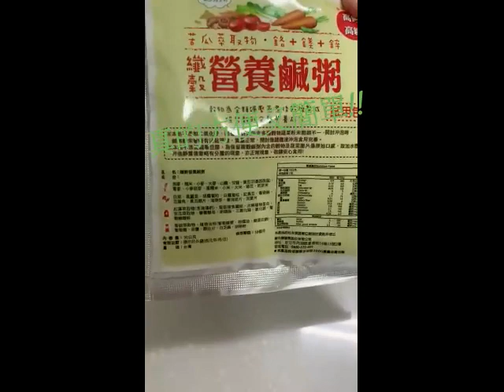珍田 纖穀營養鹹粥 20包